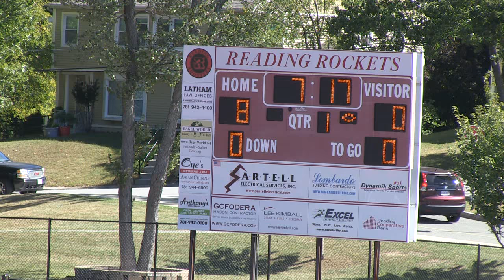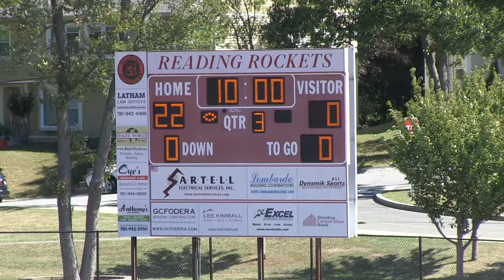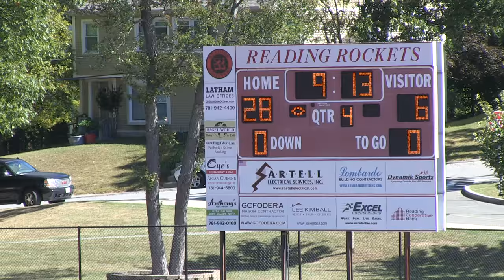Pop Warner 2015 - Week 2 - B Team